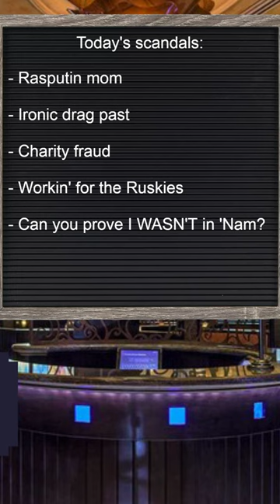Pixel Progessives - Hey, Fresh Meat!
@TheProblemWithJonStewart looks at the special brand of nonsense georgesantos brings to the House.